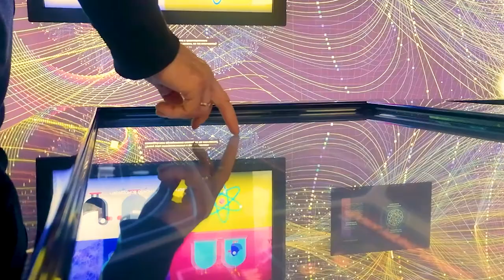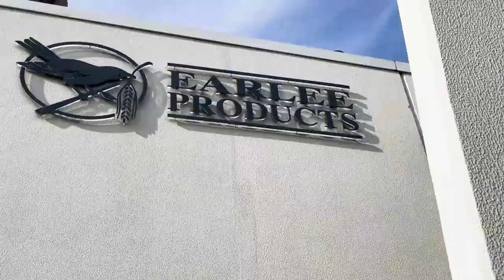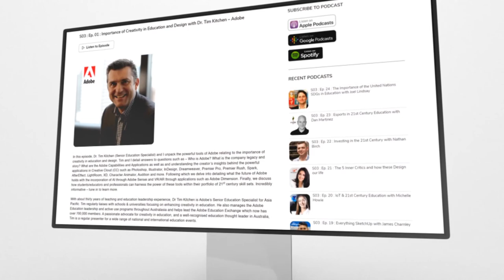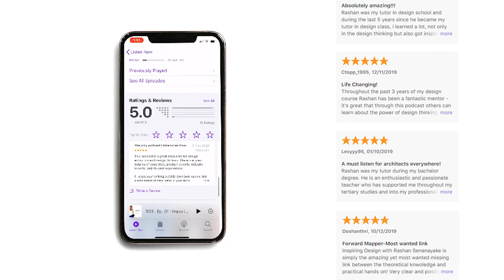Food Manufacturing, Food Technology & Food Science, all on the same plate!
Inspiring Design with Rashan Senanayake
Season 4: Episode 6: Food Manufacturing, Food Technology & Food Science, all on the same plate! With Jana Cameron, Trish Linderman, Lea Reid and Juju Chen

Speakers: Jana Cameron, Trish Linderman, Lea Reid, Juju Chen and Rashan Senanayake

Inspiring Design... with Rashan Senanayake is the missing link where design and education meets. Our guests sharing their knowledge in design, design education, design thinking, teaching techniques, industry standards as well as the study of design, connects the knowledge gaps in the design industry from a secondary, tertiary and industry stand point. Rashan is an author, speaker, designer and a passionate enthusiasts of both design and education.

It’s the way to transform new realities, enabling new futures.